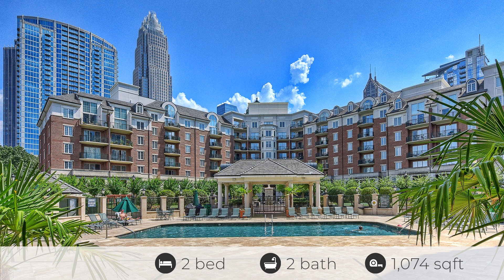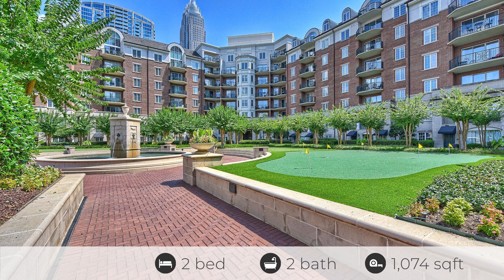300 W 5th St, Charlotte, NC